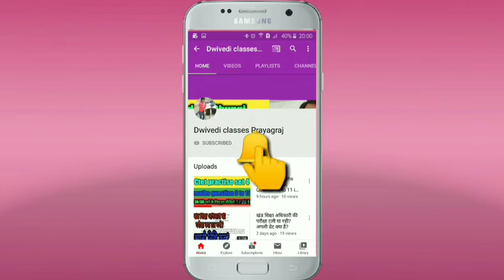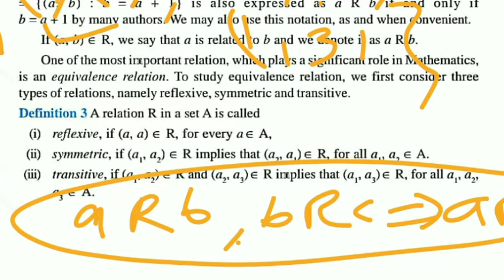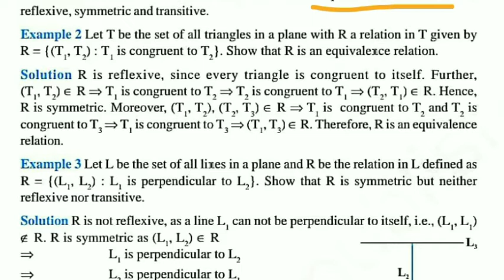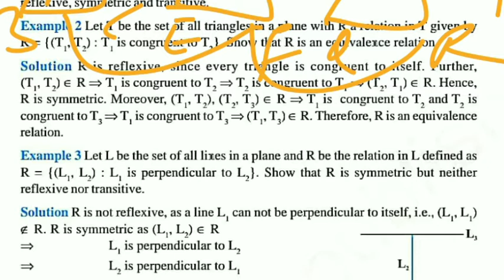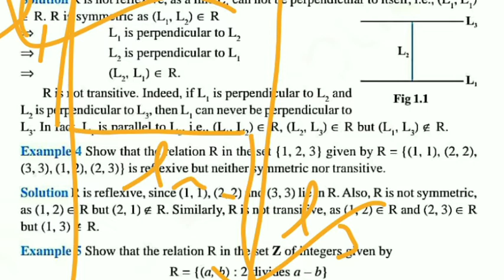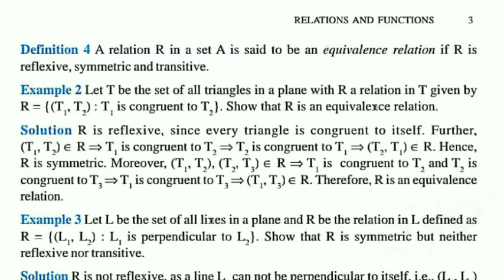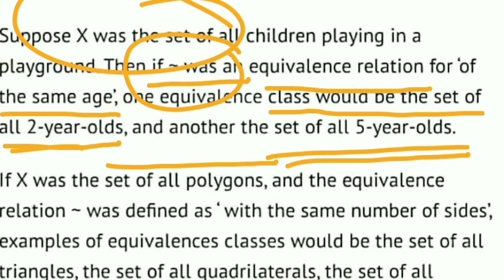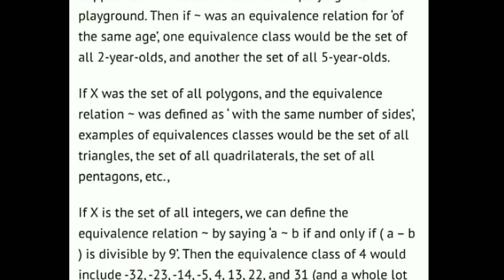Relations and Functions 2 | Class 12 ncert solutions | Cbse and Up board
About Channel:
    हेलो दोस्तों एवं मेरे विद्यार्थियों,
          Dwivedi classes Prayagraj में आप सभी का बहुत -बहुत स्वागत है,मैं इस चैनल पे क्लास 11,12 और प्रतियोगी परीक्षाओं के mathematics के टॉपिक पे वीडियो डालता हूँ,इसलिए इनमे से जिस भी category में आप आते हैं, चैनल को जरूर सब्सक्राइब करें।यहां पे मैंने बहुत ही आसान तरीके से टॉपिक्स को समझाया है,जो कमजोर से कमजोर विद्यार्थी को भी जरूर समझ आएगा।इस विषय को आप लोगों के बीच लेके आता रहूंगा। आप videos को जरूर देखिए,कोई भी परेशानी किसी भी टॉपिक में है,तो प्लीज जरूर बताएं। जो विद्यार्थी प्रयागराज से संबंधित हैं, मुझसे मिल सकते हैं, मुंडेरा चुंगी में कोचिंग है मेरी 'द्विवेदी क्लासेज' नाम से,आप whatsapp कर सकते हैं -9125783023.या कॉल कर सकते हैं-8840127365